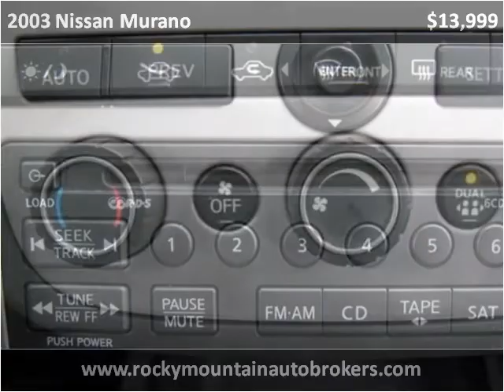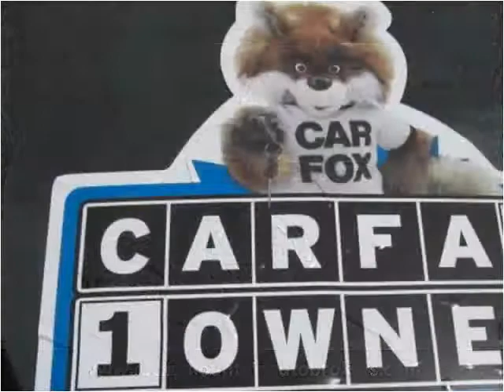2003 Nissan Murano Used Cars Colorado Springs CO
This 2003 Nissan Murano is available from Rocky Mountain Auto Brokers.